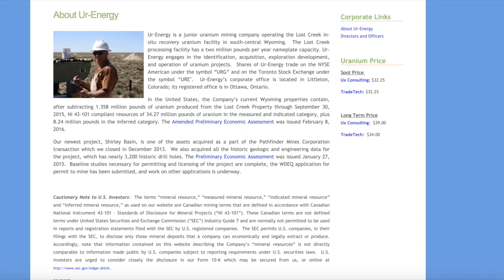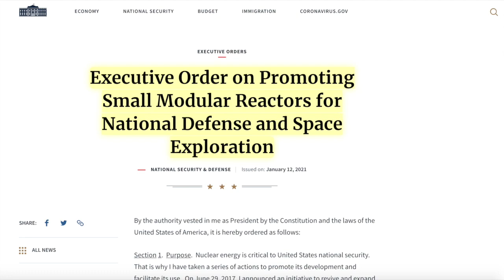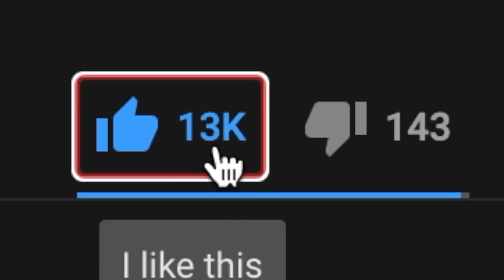URG 📈 Stock Analysis + Clean Energy For EV?? (Buy NOW!?) Ur-Energy Penny Stock-Public Offering News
Ur-Energy ($URG) has been getting a lot of attention lately, due to the hype in the EV sector. Investors are looking to invest into potential clean energy resources that can help in the long term.